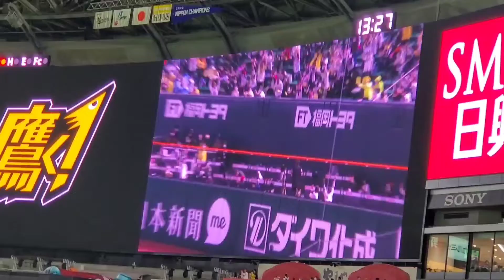20210328 ｽﾋﾟｰｶｰから流れる【栗原陵矢】応援歌→先制HR 2回ｳﾗ 福岡ｿﾌﾄﾊﾞﾝｸﾎｰｸｽ@福岡PayPayﾄﾞｰﾑ･内野1塁側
溢れる 闘志を
さあ 見せてやれ
鮮烈な 打球を
打ち飛ばせ
【かっ飛ばせー 栗原(陵矢)！】

ﾅｲｽ ﾊﾞｯﾃｨﾝｸﾞ打撃：ライトスタンドへの2ランホームラン